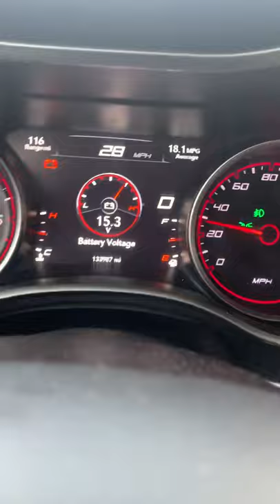Voltage regulator freaks out